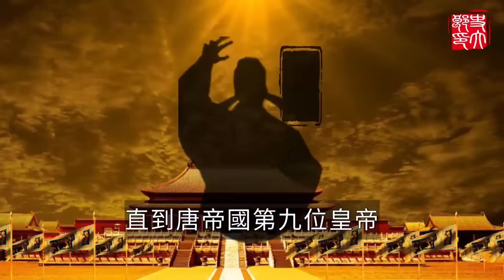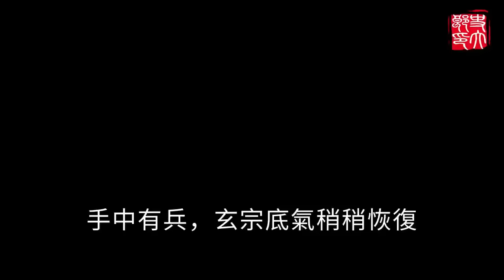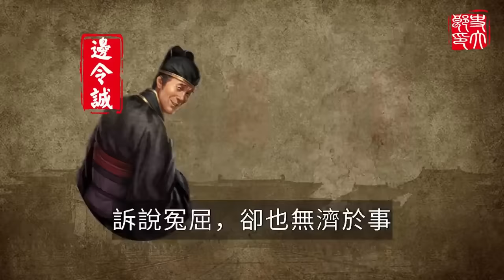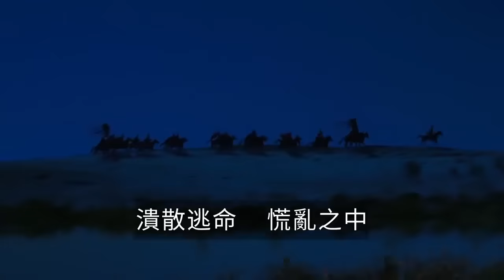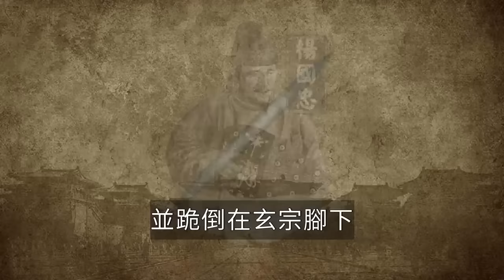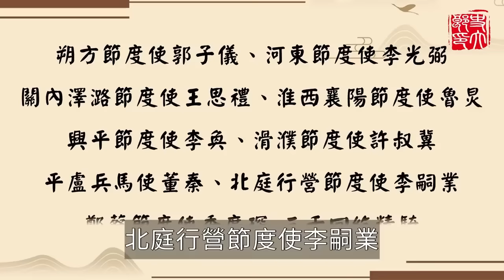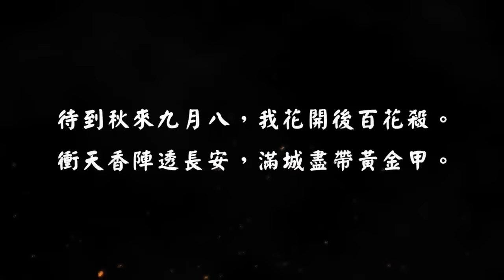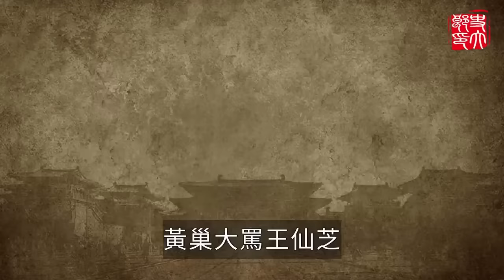「安史之亂」到底有多亂？自古以來最血腥的叛亂，又是如何被平定的呢？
更多精彩影片：
三國最忠心的老將！寧願死在斷頭台上也不投降，連劉備都要親手贈送黃金甲
曹操一生最驚險一戰，重挫袁尚，審配寧死不降，三國時代最慘烈的圍城戰——鄴城之戰
確立三國格局的定軍山之戰，黃忠刀劈夏侯淵，成就老將英名，奠定了蜀漢基業